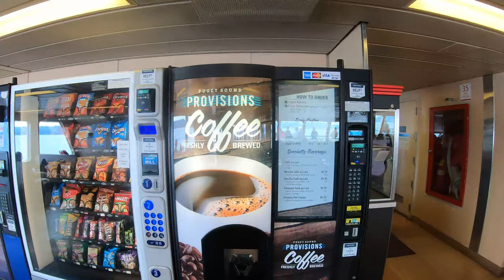Seattle Tour of Waterfront, Space Needle, and Ferry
We do a tour of Seattle, by Car, Bike, Boat, and Drone.

We feature the Waterfront along Alaskan Way, the Space Needle, and the Bainbridge Ferry in this video tour of Seattle.

We recommend riding the monorail to the Space Needle from the Westlake Monorail Station.

Another must to do thing in Seattle is taking the Bainbridge Ferry.  Rates are very reasonable.  We were charged $19 to Bainbridge and $17 for the return trip with a Chevy Tahoe.  For schedules as well as what to do on Bainbridge Island